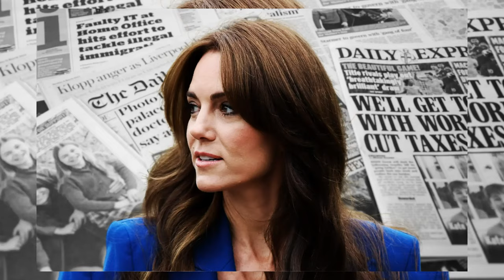ROYAL FAMILY IN SHOCK! TRUTH ABOUT PHOTO OF PRINCESS KATE REVEALED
Hello, royal enthusiasts! Today, we're diving into the latest twist in the Kate Middleton car photo saga. After widespread speculation and conspiracy theories surrounding the authenticity of the image, the photographer, Jim Bennett, is stepping forward to set the record straight. Join us as we uncover the truth behind this viral moment.

In a recent interview with People magazine, photographer Jim Bennett addresses the swirling rumors surrounding the iconic car photo. Bennett reveals the behind-the-scenes details of capturing the moment and sheds light on the authenticity of the image.

According to Bennett, car shots pose unique challenges for photographers, especially when dealing with reflections on the glass. He explains that capturing the perfect frame can be unpredictable and requires careful attention to detail.

Bennett shares the surprising moment when he realized Kate Middleton was in the car alongside Prince William. Despite initially focusing on photographing William, Bennett discovered Kate's presence only after reviewing the images on his camera.

Addressing the conspiracy theories alleging Photoshop manipulation, Bennett firmly denies any digital alterations to the image. He emphasizes that their photography team maintains integrity by refraining from editing beyond minor adjustments to light levels.

Now, we want to hear from you! Do you believe the photographer's explanation puts an end to the conspiracy theories surrounding the Kate Middleton car photo? Share your thoughts and opinions in the comments below!

As the truth behind the Kate Middleton car photo emerges, we encourage you to stay informed and critical of online speculation.